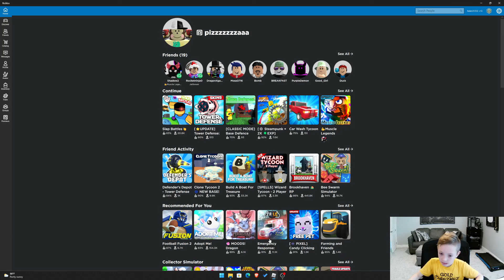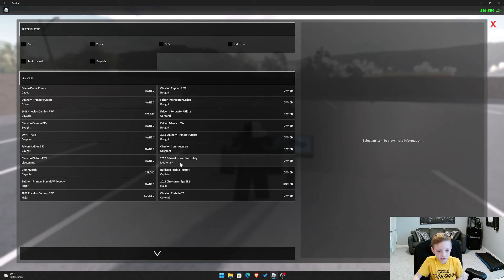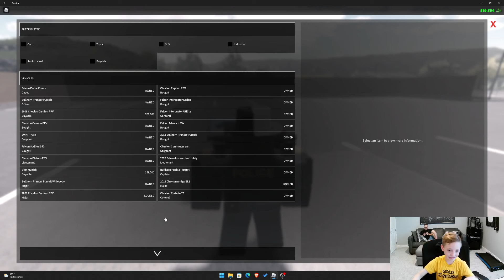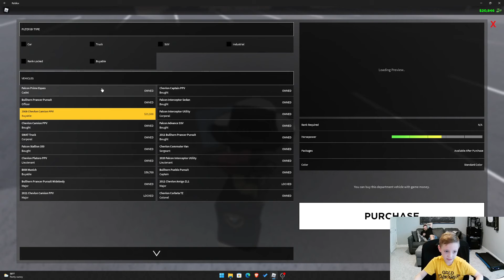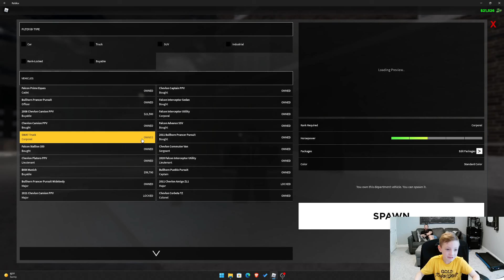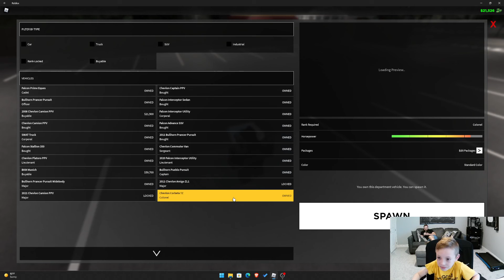ERLC FLYING POLICE CAR!!!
My police car randomly goes flying!